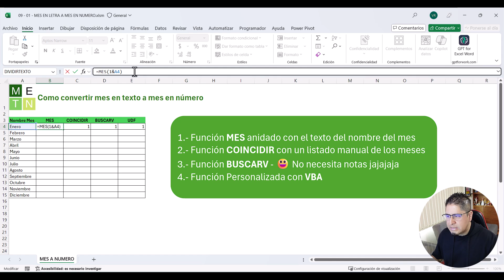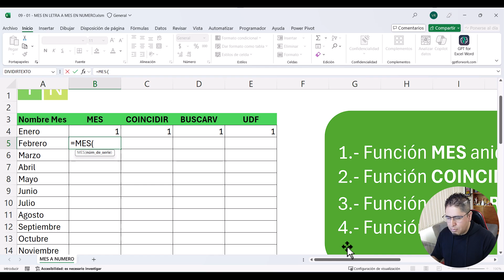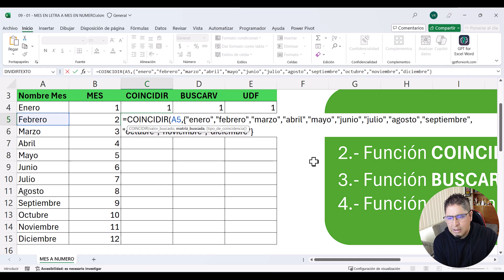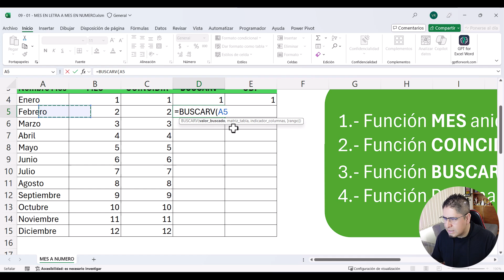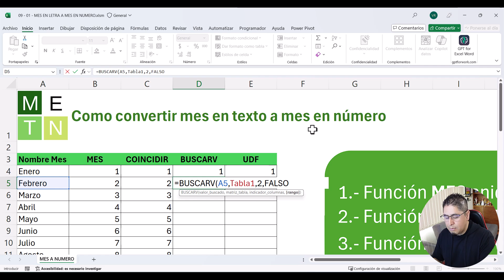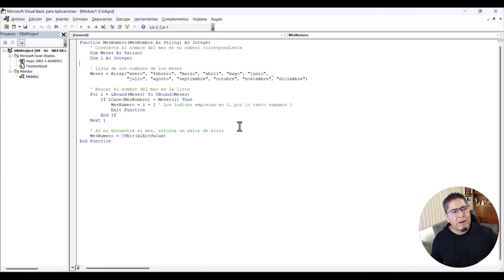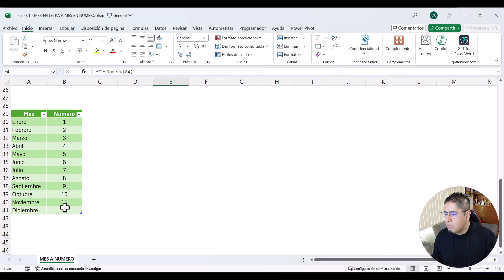4 Hacks para Convertir Nombres de Meses a Meses en Números en Excel ¡Fácil y Rápido!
En este video te enseño 4 métodos efectivos para convertir nombres de meses en texto a números en Excel. Utilizaremos funciones nativas y VBA para lograrlo de forma rápida y sencilla. ¡Domina estas técnicas para hacer más eficiente tu trabajo en Excel!